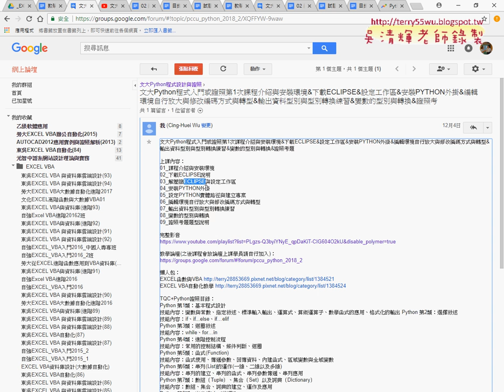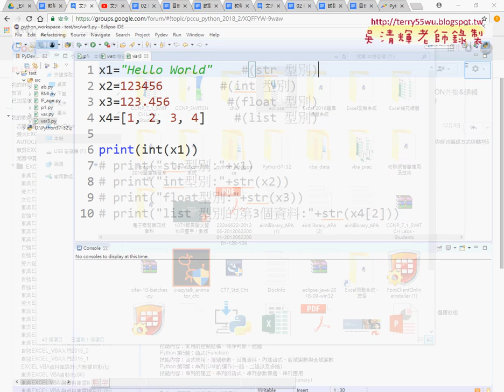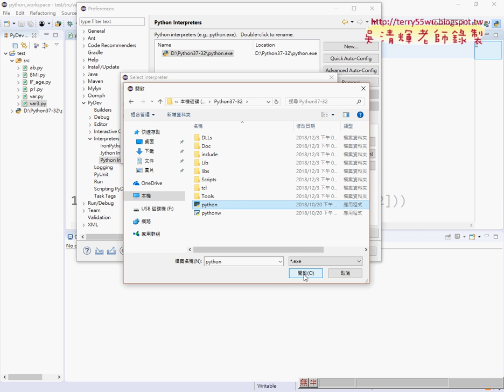04 ECLIPSE設計環境與相關設定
TQC+Python3證照第1次(證照類別說明與102題浮點數格式化與104題圓形面積計算)

上課內容：
01_PYTHON證照類別說明(一到五類)
02_PYTHON與JAVA趨勢比較
03_PYTHON證照類別說明(六到九類)
04_ECLIPSE設計環境與相關設定
05_102題浮點數格式化輸出試題說明
06_證照102題INPUT與OUT說明
07_證照102題FORAMT格式化之一
08_證照102題INPUT與FORAMT格式化之二
09_轉型用eval函數
10_證照104題圓形面積計算解題

TQC+Python證照目錄：
技能內容：if、if...else、if…elif
Python 第3類：迴圈敘述
技能內容：while、for…in
Python 第4類：進階控制流程
技能內容：常用的控制結構、條件判斷、迴圈
Python 第5類：函式(Function)
技能內容：函式使用、傳遞參數、回傳資料、內建函式、區域變數與全域變數
Python 第6類：串列(List)的運作(一維、二維以及多維)
技能內容：串列的建立、串列的函式、串列參數傳遞、串列應用
Python 第7類：數組（Tuple）、集合（Set）以及詞典（Dictionary）
技能內容：數組、集合、詞典的建立、運作及應用
Python 第8類：字串(String)的運作
技能內容：字串的建立、字串的庫存函式、字串的應用
Python 第9類：檔案與異常處理
技能內容：文字I/O、檔案的建立、寫入資料與讀取資料、二進位I/O、編碼（Encoding）、異常處理

吳老師  108/12/27

EXCEL,VBA,Python,證照,東吳,文化推廣部,EXCEL,VBA,函數,程式設計,線上教學,PYTHON安裝環境